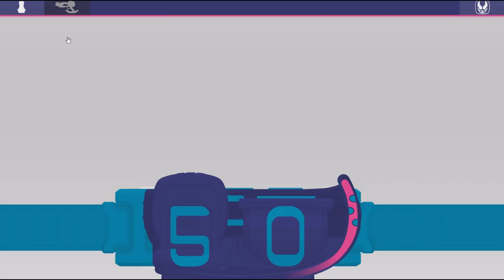Kamen Rider Revice Flash Belt 1.4 Crimson Vail Vistamp Henshin